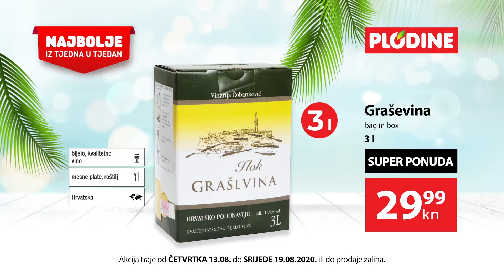NAJBOLJE IZ TJEDNA U TJEDAN 13.08.-19.08.2020.